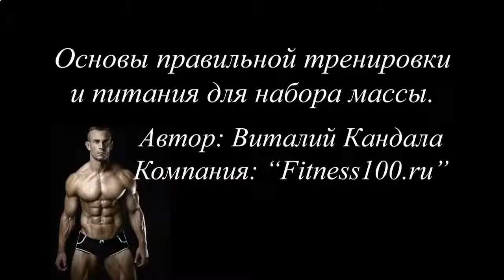КАК ГОТОВИТЬ ПРОТЕИНОВЫЙ КОКТЕЙЛЬ В ДОМАШНИХ УСЛОВИЯХ